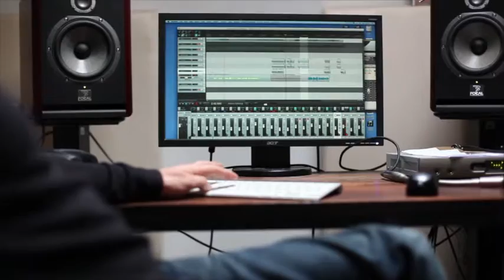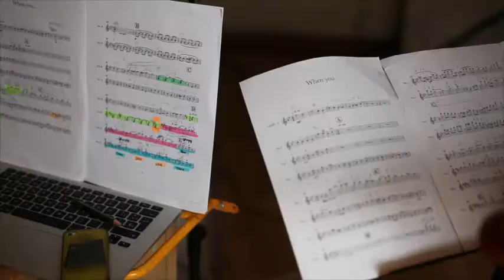MENIL - When You Wish Upon A Star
Feat: Verónica Ferreiro Arreglo: Javier Sánchez